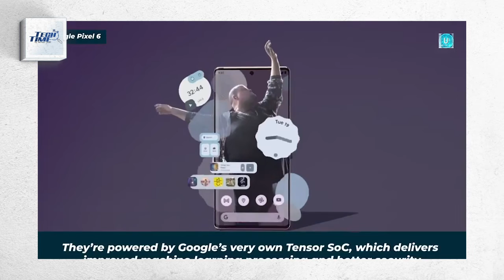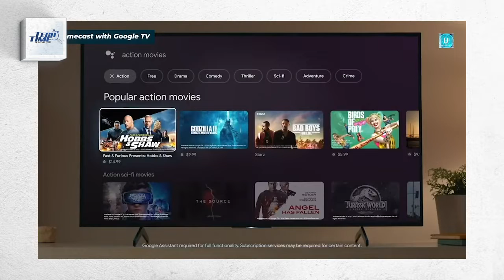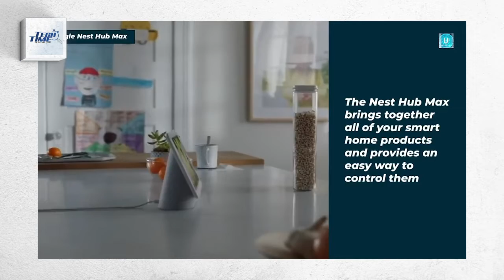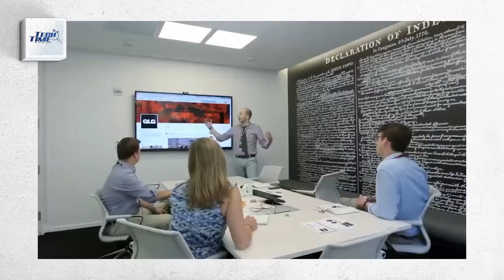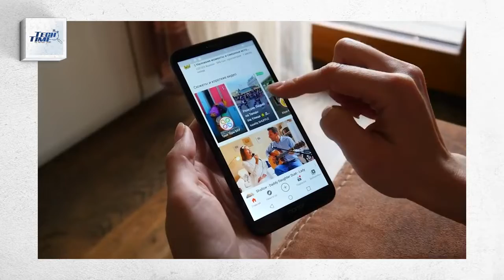Tech Time 004 24 05 2022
Tech Time ku Arthur Tholel GOOGLE